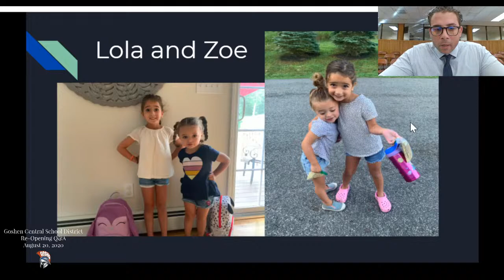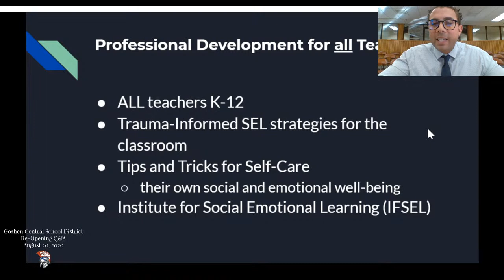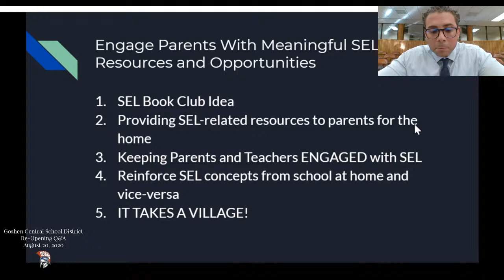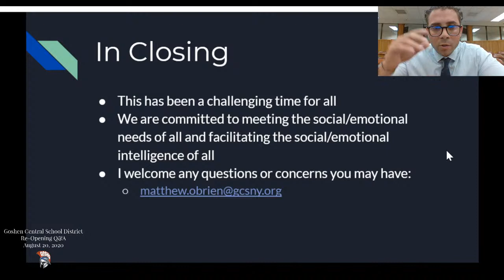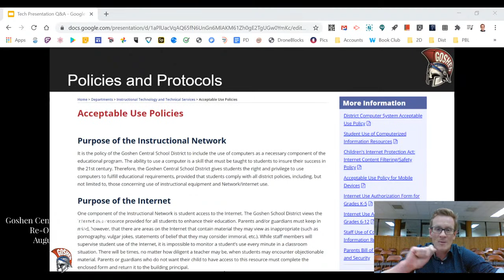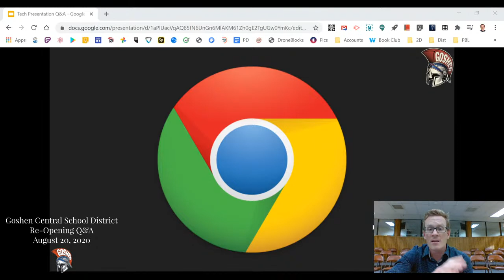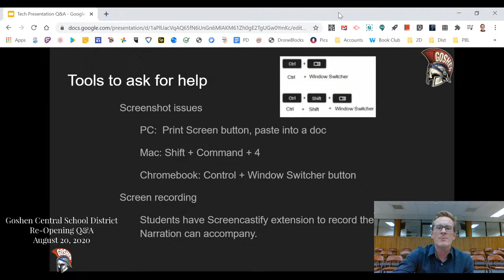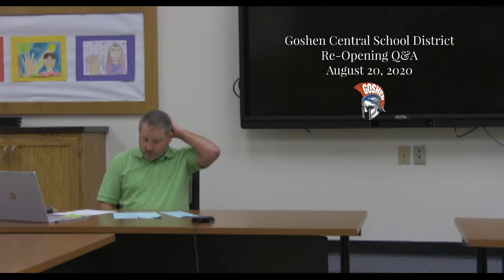Goshen Central School District 8/20/20 Q&A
Reopening Q&A